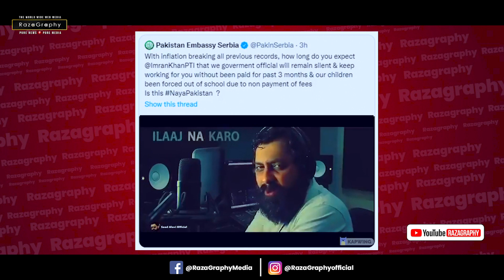पाकिस्तान में बड़ा बवाल, चीन कि शराब की फेक्ट्री पाकिस्तान में बंद, पाकिस्तानियो ने जलाया श्रीलंकाई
Watch Big Breaking news from Pakistan

be infringing.